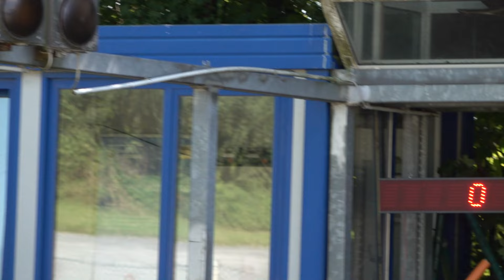Autoslalom Kaiserkuhle Rüthen 2024 Top 15 Race Cars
Ein tolles Starterfeld mit etwa 85 Fahrzeugen hatte der 4. DMSB Slalom Kaiserkuhle in Rüthen 2024 zu bieten. Wir blicken auf die schnellsten 15 Teilnehmer. Diese haben wir auf der ganzen doch sehr anspruchsvollen Strecke im Blick. Der Slalom auf ganzer Linie ein Erfolg, viel Spaß beim MSC Bergstadt Rüthen…..